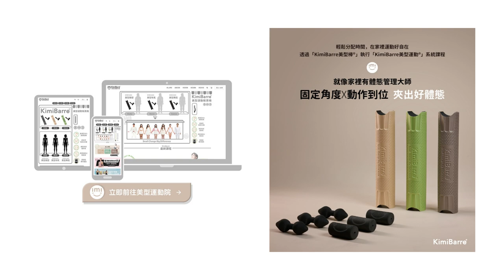【坐著消腫 - 上腹篇 】KimiBarre Ｍove - 美型運動 - 關肋骨 (動態）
2023年一定要體驗的身體革命